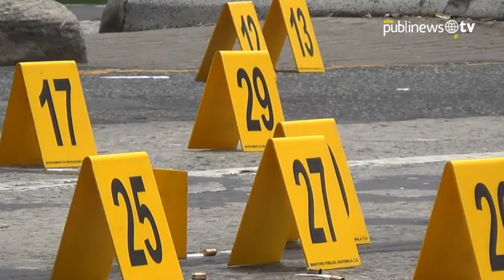Empresariado exige seguridad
El asesinato del empresario de origen Español, Gilberto Puertas Arduengo, en el norte del país fue motivo para que el sector empresarial exigiera al Gobierno que intensifique drásticamente las acciones contra la delincuencia y crimen organizado